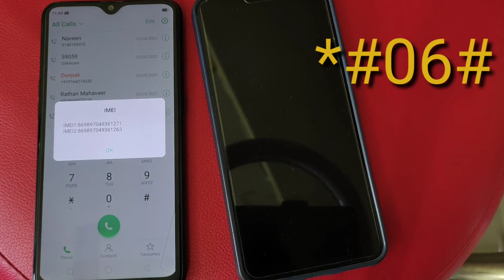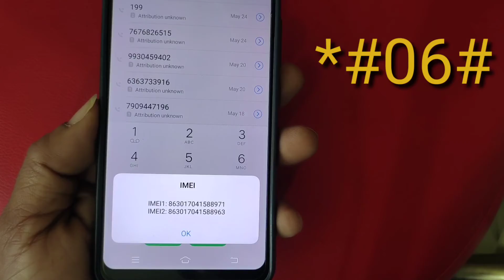How to check imei Number in mobile |kisi bhi phone ka imei number nikale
find out any android or keypad mobile imei number